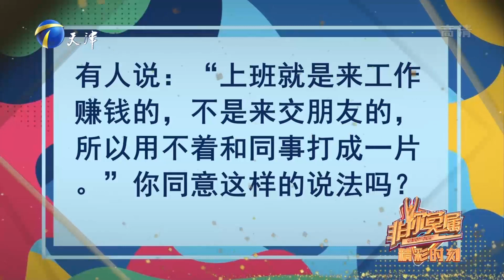美女职场情商被企业家赞许，求职成功获得兼职实习岗位丨非你莫属